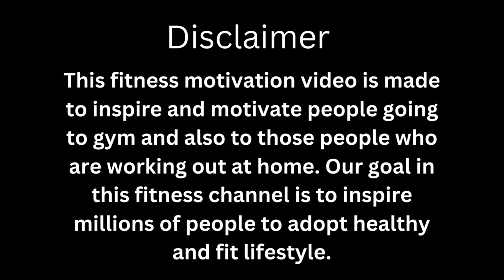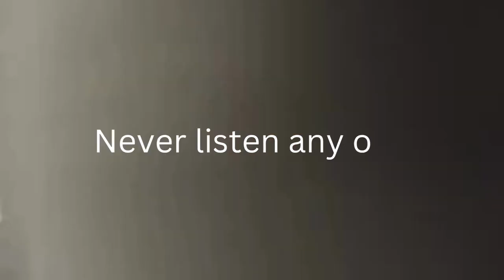Amy BREAM! DREAM ALONE FIGHTER!Inspired and awake people! Crossfit motivational story !never give up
Amy breams dreams  alone fight inspired  and awake people  crossfit  motivational story  never give up..

Amy bream: workout  motivation

This fitness motivation video is made to inspire and motivate people going to gym and also to those people who are working out at home. Our goal in this fitness channel is to inspire millions of people to adopt healthy and fit lifestyle.

Amy bream:Workout Motivation Video

Athletes in the video and Footage Credits:Amy bream

Thumbnail:Amy bream

- Fitness Motivation

- Bodybuilding Motivation - Gym Motivation

-Workout Motivation

Motivational Speeches

Also to see more videos on your favorite athletes such as Jeremy Buendia, Andrei Deiu, Chris Bumstead, Jeff Seid, Sergi Constance, David Laid, Steve Cook, Brooke Ence, etc turn on your post notifications.

Motivational will bring you the best motivational videos in the fitness Industry. Help me to reach and inspire millions of people to stay healthy and fit. Keep Loving and Keep Supporting.

Don't Quit!